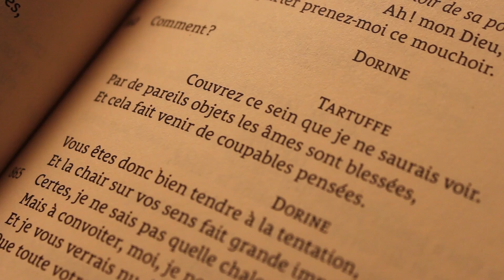LET'S PLAY : LE CID en 15 minutes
Le Cid, pièce en cinq actes de Corneille écrite en 1637 : Let's Play !
Vidéo fièrement proposée par la Compagnie du Chat Huant ! ☺

Si vous avez des questions, n'hésitez pas à les poser en commentaires : nous nous ferons une joie d'y répondre !